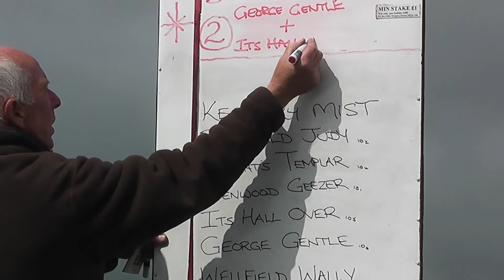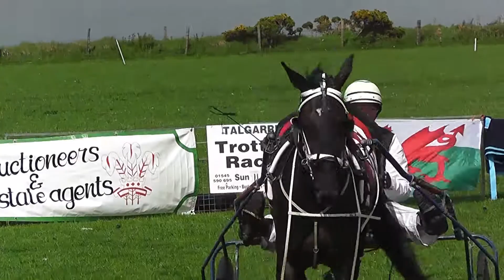TALGARREG HARNESS RACES 2015 BABY NOVICE RACE 1